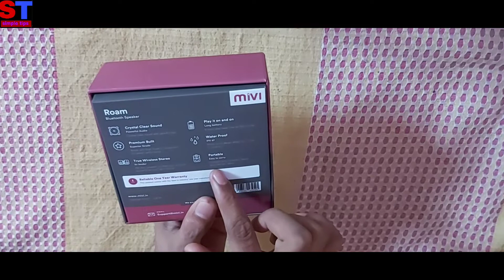Mivi bluetooth speaker unboxing and review, best Bluetooth speaker,mivi room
Mivi bluetooth speaker unboxing and review,
Meri room bluetooth speakers big sound , 6 hour battery pickup waterproof bluetooth speakers